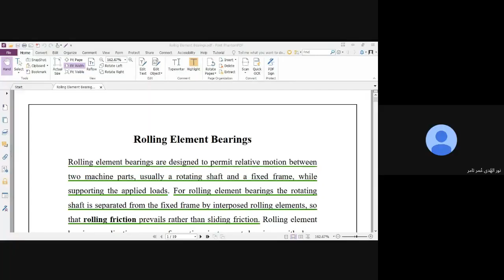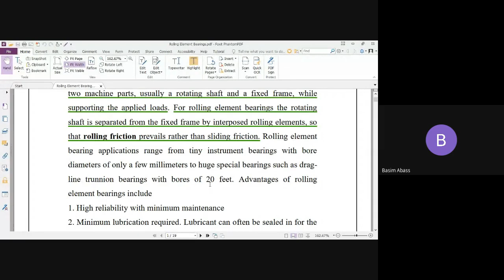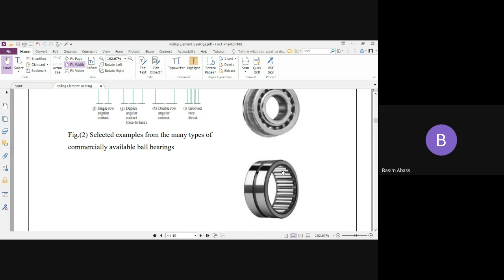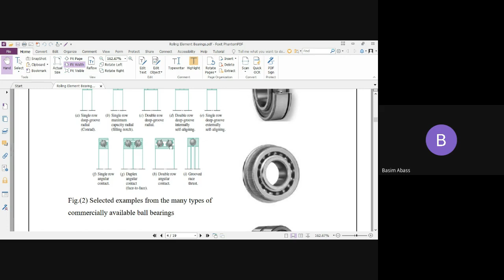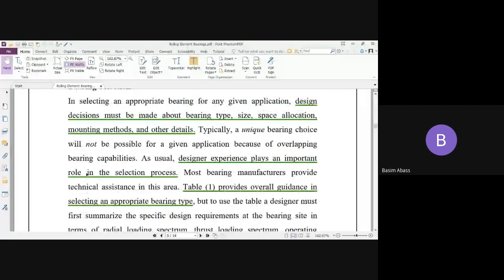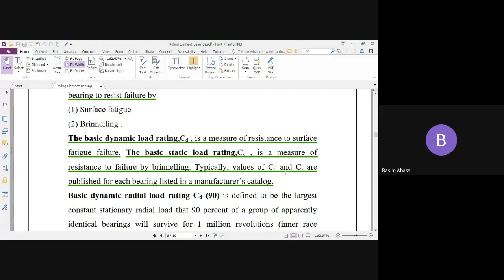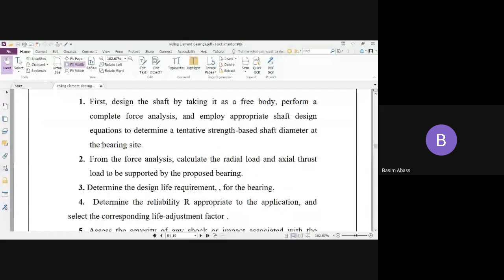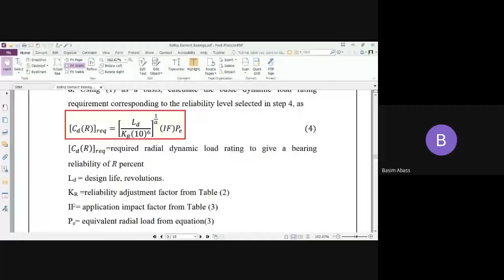Design c1 L13 (Rolling element bearing)